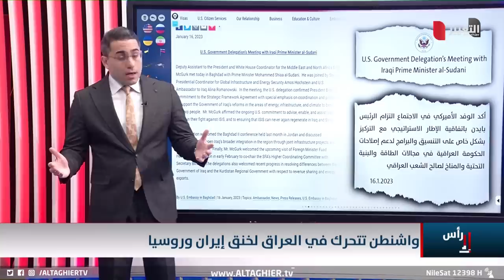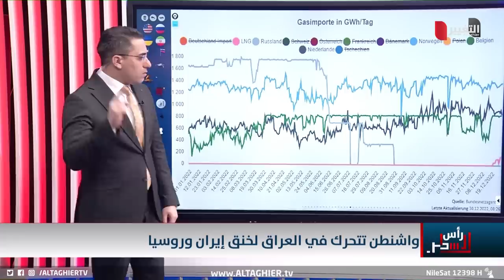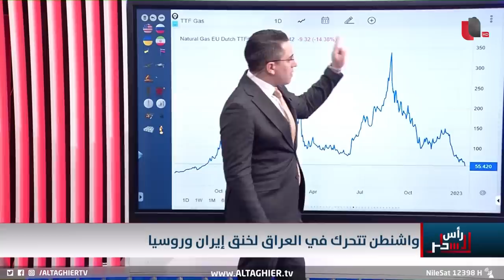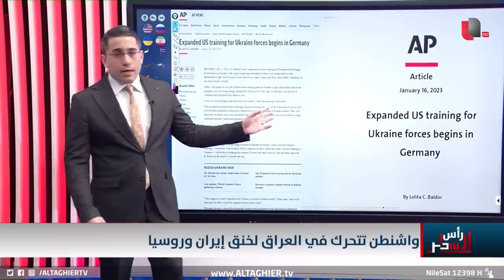بايدن يباغت ايران عبر تحرك في عمق العراق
موقع قناة التغيير الفضائية الالكتروني